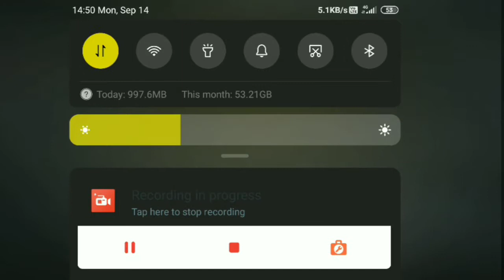My 1st Video.. COD Mobile Gameplay with funny commentary..